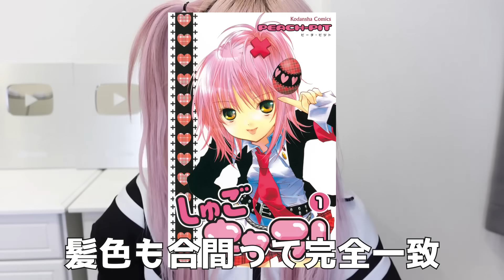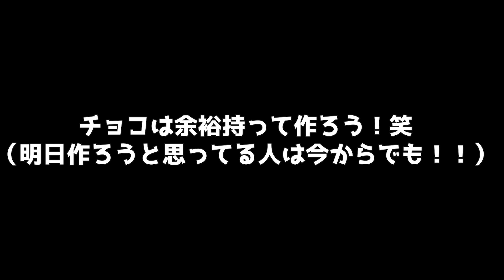【※朝5時】失恋してから初めて男の人とご飯に行くんだけど仕事で寝られず最悪のモーニングルーティンになった😇🌞バレンタインチョコも作って女子力アピしてきたお!!【GRWM】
お金払うから定期的に作って！！って言ってもらえて嬉しかったTT♡

▼サブチャンはこちらっっっ！！

動画や各SNSで紹介させていただくことがあります！

〒154-0004
東京都世田谷区太子堂2-8-17
88.SANGENJAYA301
『uppu』ハウスダスト宛

▼お仕事のお問合せはこちらっっっ！！

▼事務所ホームページはこちらっっっ！！